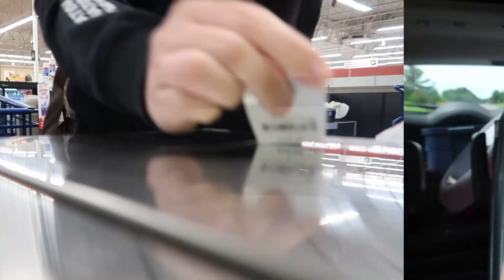MOMMY VLOG! | DITL | SAHM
Just an average day in my life! Just felt like pulling out the camera ❤️ i love my kids in this video, caine is so sweet through out and john is his usual insane all boy self 😅 hope you enjoy!